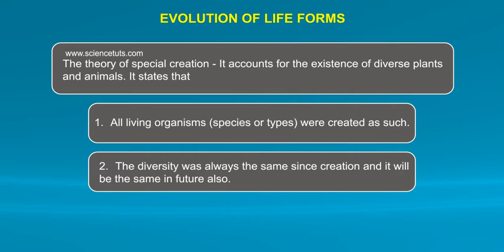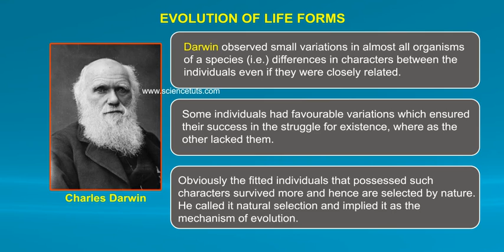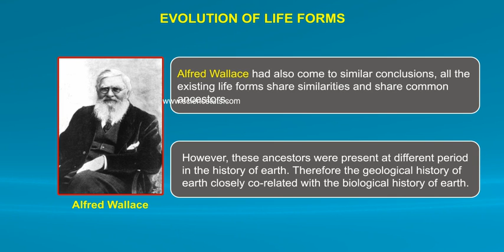EVOLUTION OF LIFE FORMS - A THEORY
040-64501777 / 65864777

7 Active Technology Solutions Pvt.Ltd. is an educational 3D digital content provider for K-12. We also customise the content as per your requirement for companies platform providers colleges etc . 7 Active driving force "The Joy of Happy Learning" -- is what makes difference from other digital content providers. We consider Student needs, Lecturer needs and College needs in designing the 3D & 2D Animated Video Lectures. We are carrying a huge 3D Digital Library ready to use.

The theory of evolution by natural selection, first formulated in Darwin's book "On the Origin of Species" in 1859, is the process by which organisms change over time as a result of changes in heritable physical or behavioral traits.

Human evolution is the lengthy process of change by which people originated from apelike ancestors. Scientific evidence shows that the physical and behavioral traits shared by all people originated from apelike ancestors and evolved over a period of approximately six million years.